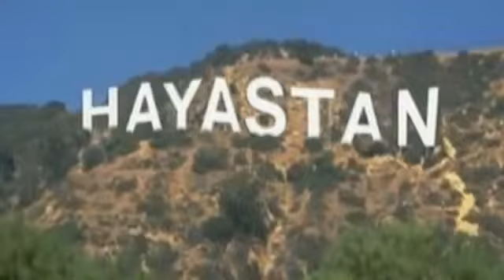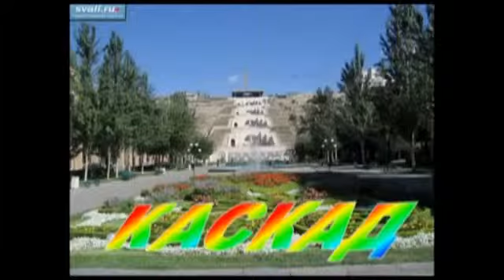www liliana ru